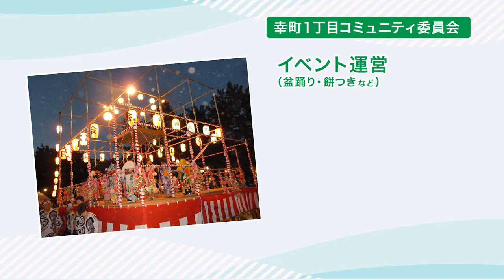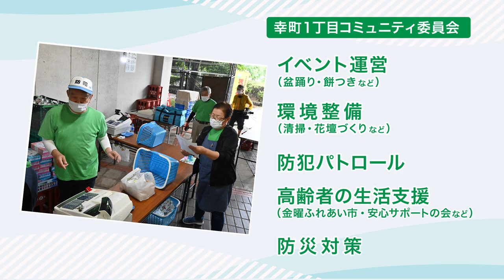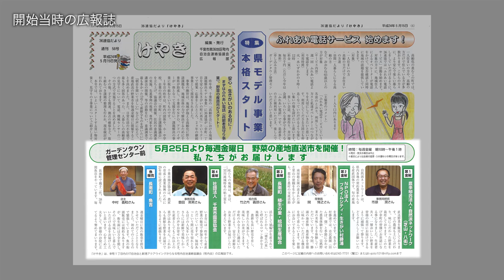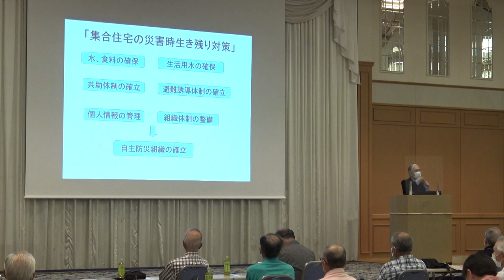持続可能なまちづくりの秘訣（幸町1丁目コミュニティ委員会）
千葉県千葉市美浜区の幸町一丁目には、1973年に誕生した大規模マンション「千葉ガーデンタウン」を中心に、3400世帯、8000人が暮らしています。戦後、埋め立てによって誕生したこの町は、今、住民たちが誇りに思う”ふるさと”へと成長を遂げました。
そこには、誰もが、無理なく、楽しんでまちづくりに参加できる、まさに”持続可能な”仕組みがあります。
自治会役員だけに負担が集中する従来型のやり方ではなく、住民有志による「幸町1丁目コミュニティ委員会」が
役員をサポートし、継続的にまちの課題解決に取り組んでいるのです。
「自分たちのまちは、自分たちでつくる」をモットーに、盆踊りや餅つき大会、環境整備や防犯パトロール、高齢者の生活サポート、そして防災対策まで。その時々の住民たちのニーズに耳を傾け、多くの住民を巻き込みながら、多岐にわたる活動を展開しています。